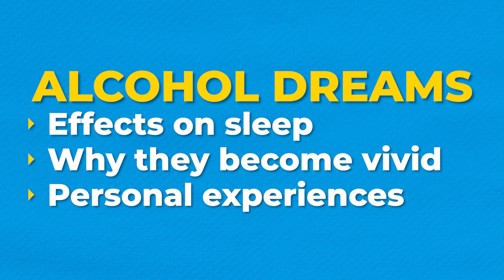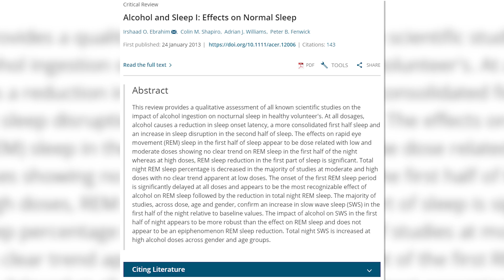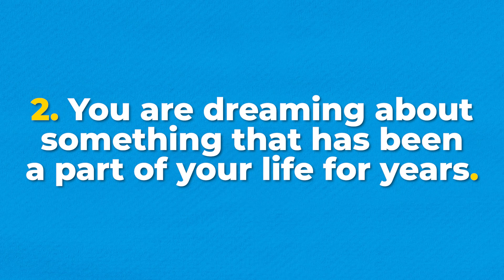Dreams Of Drinking Alcohol: Are They Normal?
Are you having dreams of drinking alcohol? In today's video we will look at alcohol’s effects on sleep, why dreams become more vivid, and I’ll share some personal experiences with you. By the end of this video, you will understand that dreams of alcohol are totally normal, and they are nothing to worry about.

🎭 SOBERCLEAR COACHING PROGRAM! We're open for enrollment! Schedule a FREE consult to see if we're a good fit! (Spots are limited)

Transcription:

What Does Alcohol Do To A Night Of Sleep?
Before we dive into talking about dreams of drinking alcohol, let’s look at alcohol and sleep.

Most drinkers believe that alcohol improves the quality of their sleep.

But, does it?

Alcohol does help reduce sleep onset latency – or the time it takes to fall asleep at night.

However, as drinkers build tolerances, the sedative effects of alcohol start to wear off. In other words, as time goes on, a drinker needs to drink more alcohol to fall asleep at night.

So, if a drinker has a regular night-cap, it becomes less and less effective over time. Unless they increase their intake.

During the first half of the night, when alcohol is still being metabolised by the body, people spend more time in deep sleep, and less time in REM sleep.

However, more time in deep sleep is not necessarily a good thing. Changing the natural nature of sleep is generally a bad idea.

This was confirmed in a 2013 review of 27 studies.

REM sleep, the type of sleep that gets bypassed, is responsible for learning, memory, and mood. If REM sleep is disrupted, it can lead to reduced coping skills (source), migraines (source) and even increasing body-weight (source).

During the second half of the night, the body undergoes a “rebound effect.” The drinker goes from deep sleep to light sleep.

Light sleep can often have more awakenings throughout the night. The drinkers might not even be aware of these awakenings, but it causes interruptions in the quality of sleep.

Alcohol also impacts sleep in a number of other ways. Alcohol contributes to:

Sleep apnea and snoring
An increase in bathroom visits
Increased risk of sleepwalking and sleep eating
Trigger new sleep disorders, including insomnia
There’s no denying that drinking alcohol can make you fall asleep faster.

In fact, 20% of adult Americans use alcohol to help them fall asleep.

But much to their dismay, it has an adverse effect.